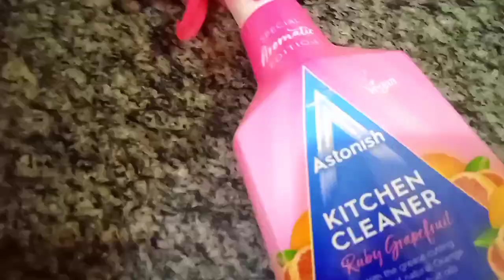My morning to lunch routine||Hot weather|Too much bill#hotweather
As the sun begins to rise and the world slowly wakes up around me, I start my morning routine. I begin by making my bed and tidying up any clutter around my room. Next, I head to the kitchen to start brewing a pot of coffee and preparing breakfast. While my coffee is brewing, I wipe down the counters and give the floors a quick sweep.

However, lately, there's been a recurring topic on everyone's mind in my area - the hot weather and how it's affecting our electric bills. Everyone seems to be complaining about the rising costs and trying to find ways to cut back. My husband and I have started to discuss how we can conserve energy and help reduce our bills.

Once I finish eating, I tackle the dishes and put them away. I then move on to deep cleaning. Today is the living room, so I dust, vacuum, and fluff up the pillows. As I work, I start thinking about what I'll make for lunch. I try to choose something light and refreshing due to the heat, like a salad or sandwich

Before I begin cooking, I wipe down the counters again and take out any necessary cooking utensils, pots, and pans.severe weatherweather forecastweather channel